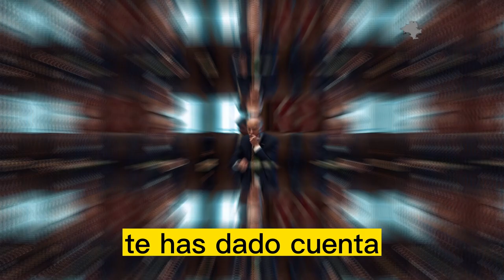🚨🚨 Alerta roja La aprobación de Joe Biden por el Suelo. Noticias de Estados Unidos 5 de Abril 2023